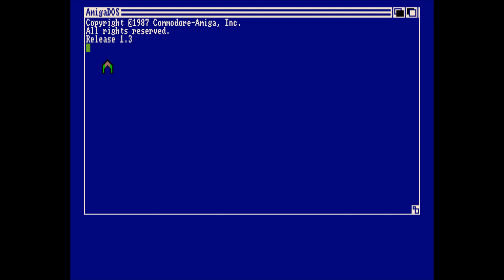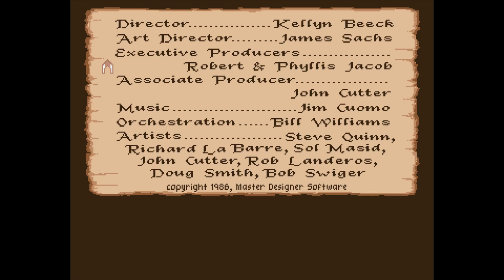Defender of the Crown - Amiga Longplay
This is a longplay of Defender of the Crown on Amiga, in which I win the game and save England.